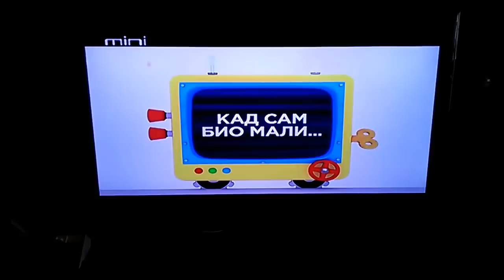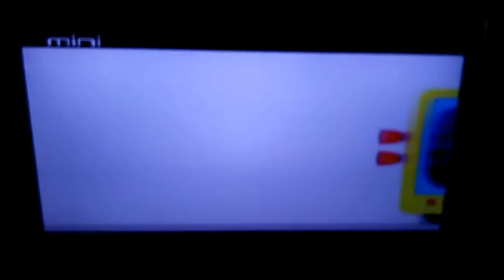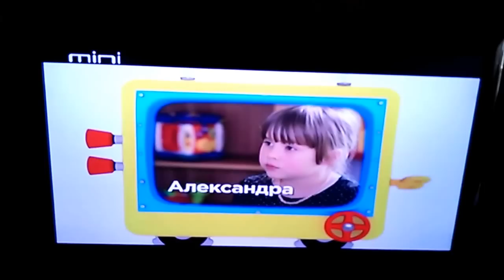kefalica 21.05.2015 mob